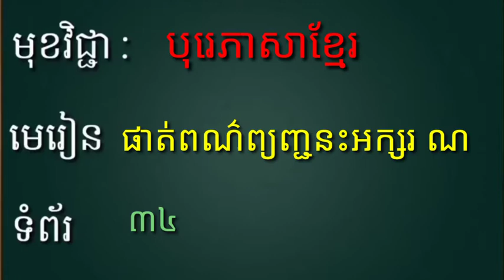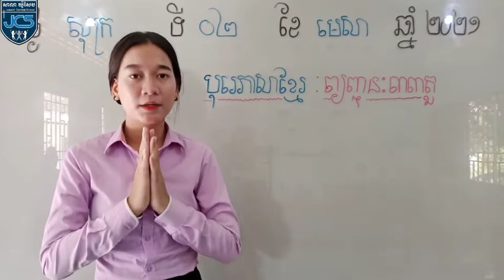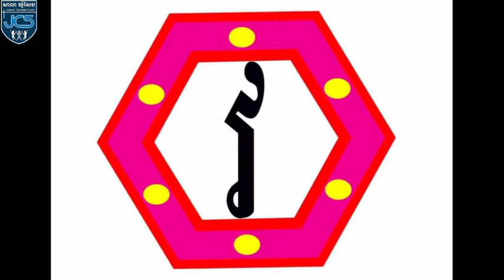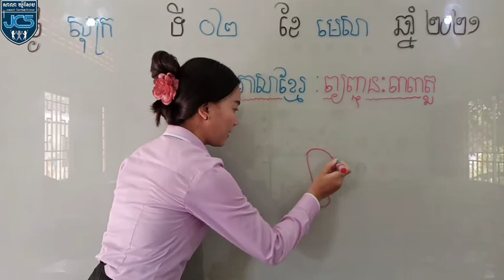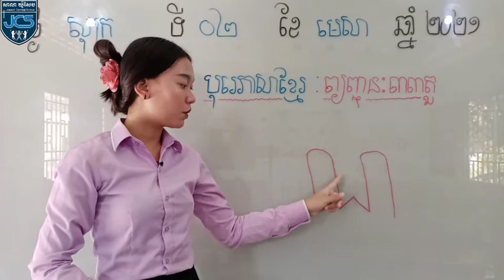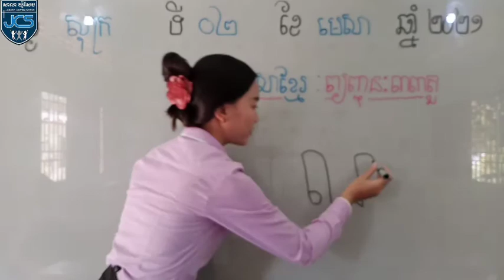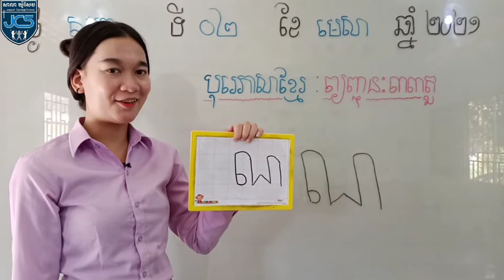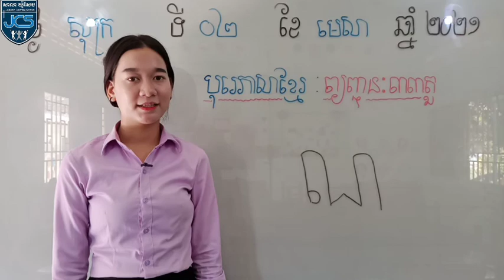67-1_ថ្នាក់មត្តេយ្យ-1_បុរេភាសាខ្មែរ-មេរៀន-ផាត់ពណ៌អក្សរ ណ_02042021_Joseph central school